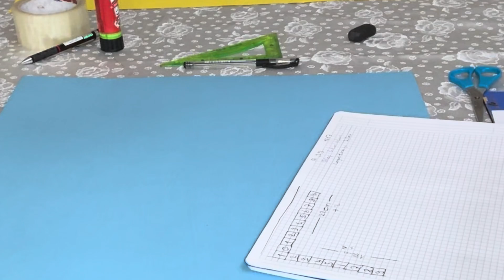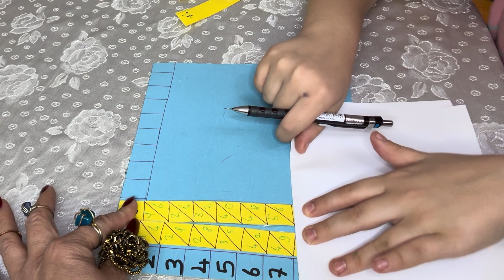MATEMATİK PROJELERİ - NAPİER'İN KEMİKLERİ NASIL YAPILIR. NASIL HESAP YAPILIR ? Ayrıntılı anlatım🔢💯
Napier'in kemikleri, John Napier tarafından oluşturulan bir abaküstür. Pratik olarak çarpma, bölme ve karekök alma işlemleri için kullanılabilir. Napier, bu eserini Rabdology adıyla 1617'nin sonunda, İskoçya Edinburgh'da yayımlamıştır. Napier'in kemikleri, Napier'in adıyla ilişkili olan logaritma ile aynı şey değildir.

Abaküs bir tahta ve bir çerçeveden oluşur. Kullanıcı, Napier’in çubuklarını çarpma veya bölmeyi yapmak için bu çerçeveli tahtaya yerleştirir. Tahtanın sol kenarı, 1'den 9’a kadar numaraları içeren 9 kareye bölünmüştür. Napier'in çubukları, ahşap çubuklar, metal veya kartondan oluşur. Bir çubuk yüzeyinde 9 kare vardır. En üstteki hariç diğer kareler sağ üst köşeden sol alt köşeye doğru köşegen şekilde ikiye ayrılmıştır. En üstteki karede tek rakam vardır. Diğer karelerde en üstteki rakamın iki katı, üç katı, dört katı, beş katı ve böylece son kareye kadar dokuz katı yer alacak şekilde çift rakam bulunur.

Bu set 0'dan 9'a kadar 10 çubuktan oluşur.